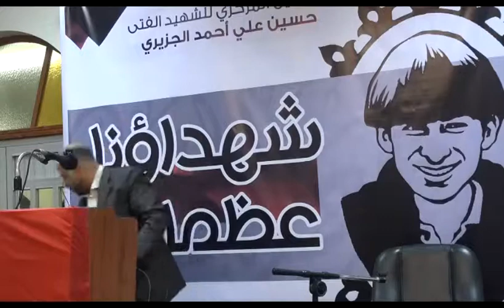جبلة حبشي | كلمة السيد هادي الموسوي في تابين الشهيد حسين الجزيري